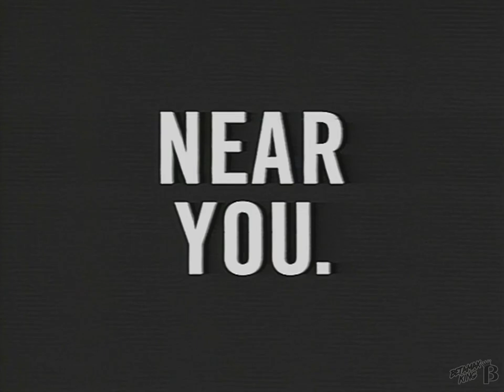Orion Home Video Promo - Japanese Animation 1988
Retro promo from Orion Home Video for Japanese "Anime" coming soon to home video release.
Titles mentioned:
Akira, Crying Freeman, Project Eden, Tales of the Wolf, Fist of the Northstar, Wicked City, 8Man After, Lily C.A.T, The Professional, Vampire Hunter D, Doomed Megalopolis, Affair on Nolandia, 3x3 Eyes, Neo-Tokyo, Silent Mobius, Robotech II: The Sentinels, Fight 005 Conspiracy,